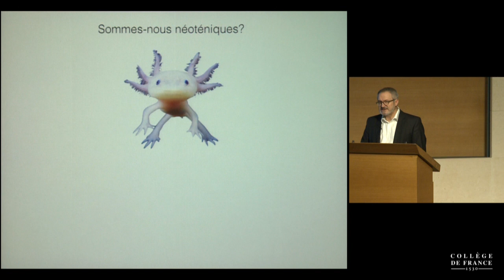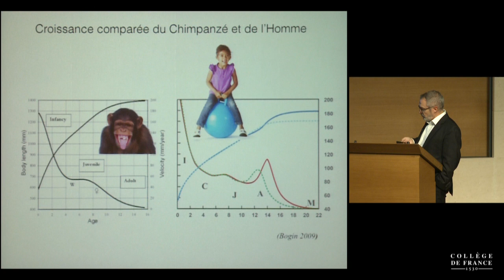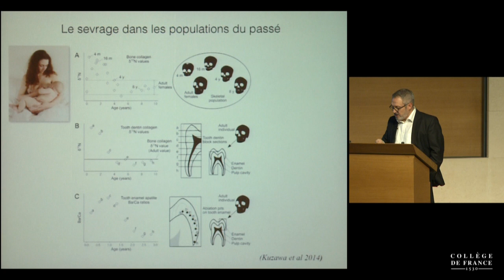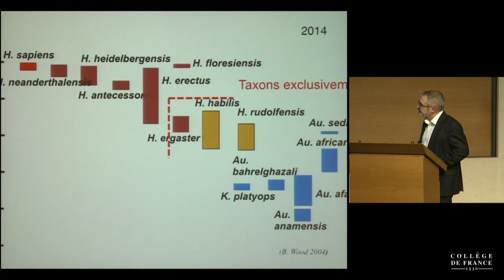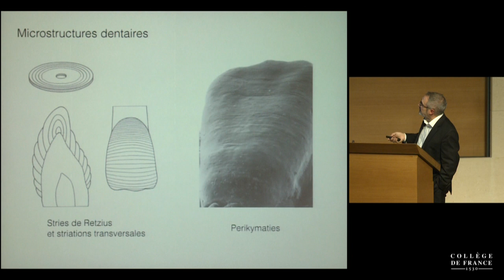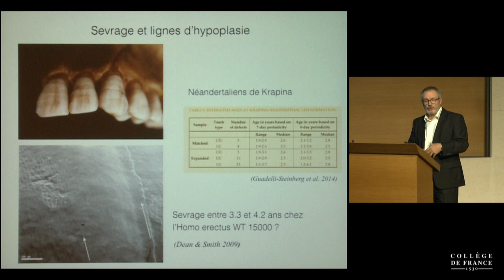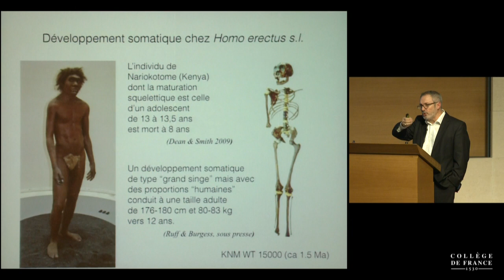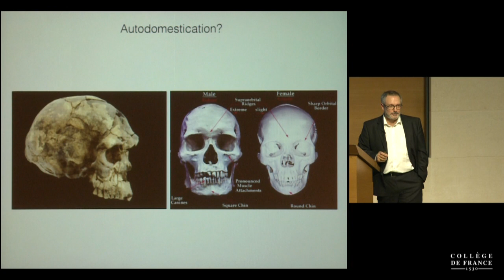La première sortie d'Afrique (9) - Jean-Jacques Hublin (2014-2015)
Enseignement 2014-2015 : La première sortie d'Afrique
Cours du mardi 25 novembre 2014 : L'évolution de l'enfance